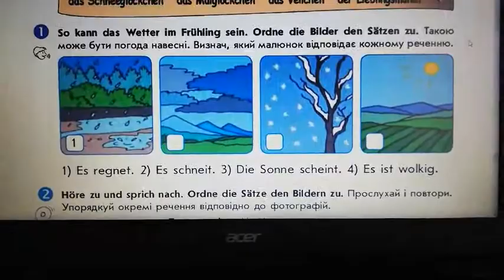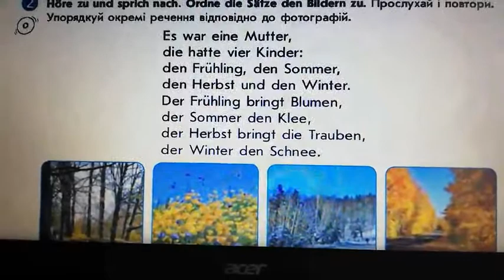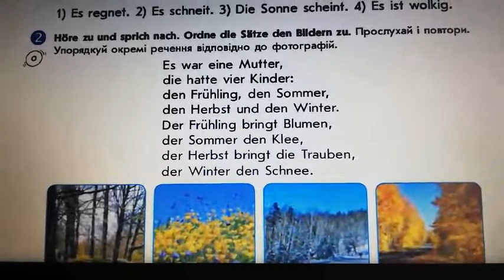Німецька мова(5кл.)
Тема: "Весна"